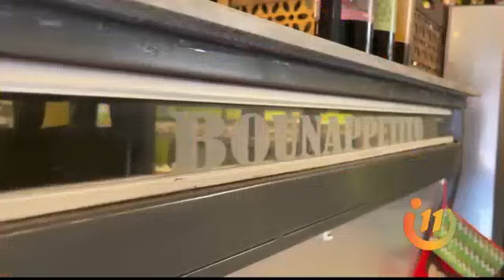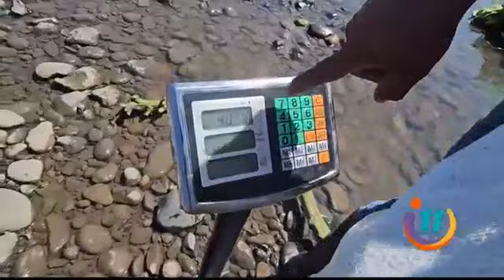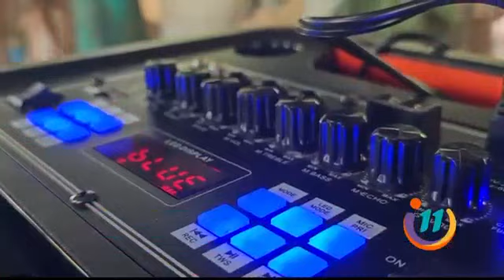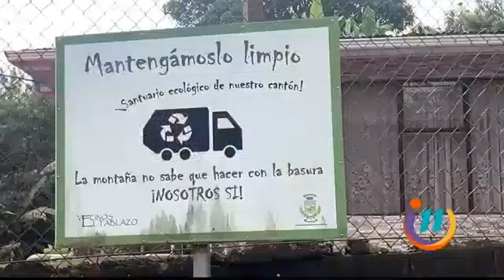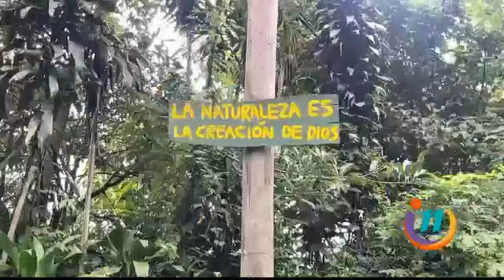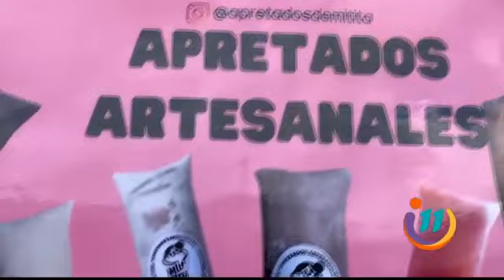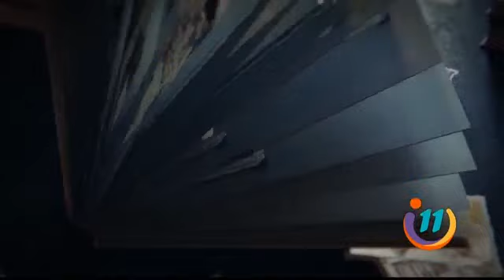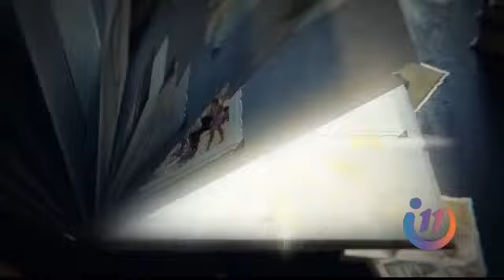Informe 11: Programa del 20 de Noviembre del 2023